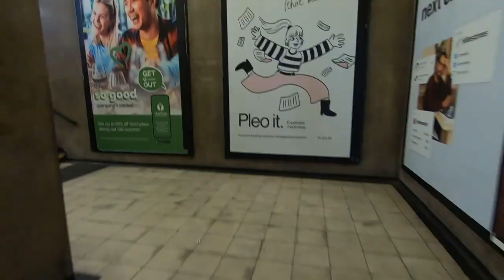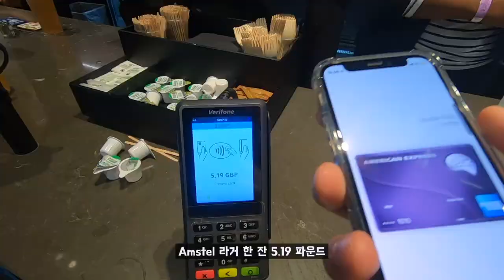손흥민을 만나다 / 손흥민 1호 어시스트 직캠 / 직관 브이로그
어시스트 지렸다

0:00 인트로
0:21 브이로그
0:54 토트넘 스타디움 부근 도착
2:29 유니폼 샵
4:15 경기장 게이트 입성!
5:47 진짜경기장 입장
6:17 자리뷰
7:17 슈팅연습중인 손흥민
8:20 경기시작
9:11 아쉬운 찬스 & 첫 실점
9:21 세세뇽 동점골
10:00 손흥민 프리킥으로 시작된 역전골
11:53 전반끝
14:21 역습으로 만든 상대 자책골
14:55 쿨루셉스키 쐐기골
16:15 경기종료
17:08 손흥민 팬들에게 인사